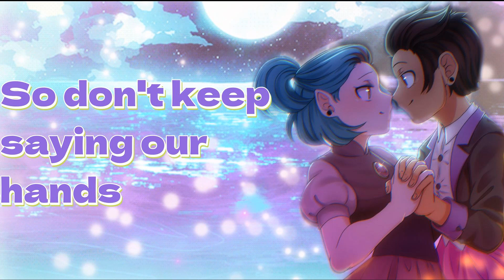Nightcore: Rewrite the stars [Female Version Piano]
Song: Rewrite the stars
Original Artist: Anne-Marie, James Arthur
Cover by : CECE
picture: Luz and Amity [Lumity] from The Owl House
I DO NOT OWN THE PICTURE, IT GOES TO ITS RIGHTFULL OWNER!